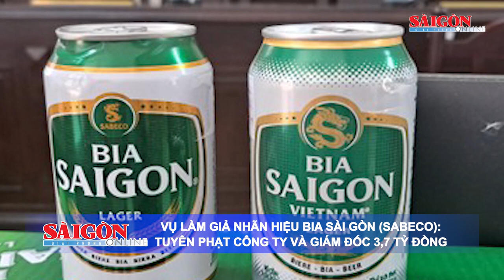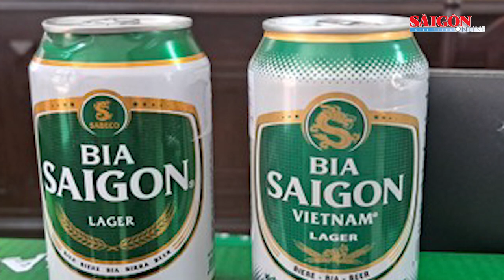Bắt 4 đối tượng "thu phí" để bỏ lỗi cho hàng loạt xe đăng kiểm I Tin nóng 12H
Tin nóng buổi trưa của SGGPO ngày 17-3 có các thông tin: Bắt 4 đối tượng "thu phí" để bỏ lỗi cho hàng loạt xe đăng kiểm; Kiên Giang khởi tố, bắt tạm giam 3 bác sĩ và 1 bảo vệ vì làm khống hàng trăm giấy khám sức khỏe; Trẻ mắc virus hợp bào hô hấp tăng…